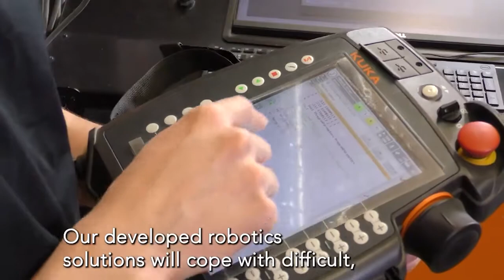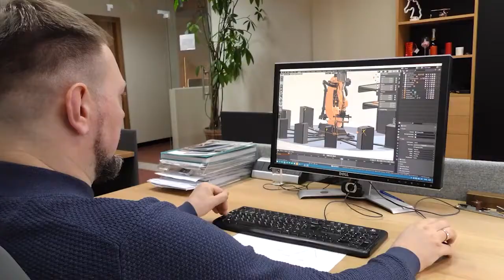RoboMill – Industrial robot for furniture production Subtitles EN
Robot carpenter for furniture components production.